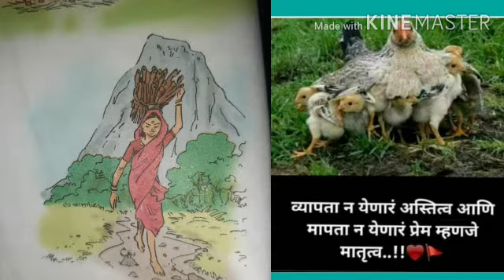माय कविता वर्ग 6वी// शिक्षिका सौ कविता पुठ्ठेवाड नांदेड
शिक्षक सन्मान अभियान साहित्य मंच वर्ग निहाय कविता गायन स्पर्धा